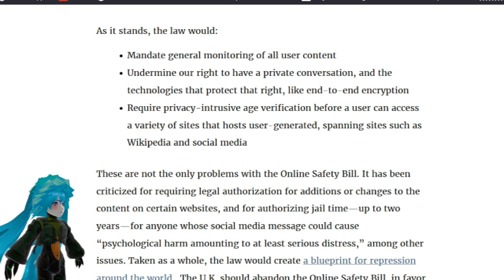HiJinx News: Stellar Blade Eve's Body causes Psychological Harm to Butt-hurt Activists?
Take a look at lately at Horizon Forbidden West and Fable 4?

Sweet Baby and  Crystal Dynamics Coming for your Games?

Are you ready to swallow your DEI modern gaming medicine? Seem like Sweet Bay Inc  and Crystal Dynamics are up and pumping pandering and censorship into your games. Does Suicide Squad: Kill the Justice League or Crystal Dynamics apologizing for the Tomb Raider Remake being a product of it time and needs to send out warnings sound familiar what about the new UK online safety bill?

 This channel made available through this site are for educational, entertainment and informational purposes only. These so-called “fair uses” are permitted even if the use of the work would otherwise be infringing.